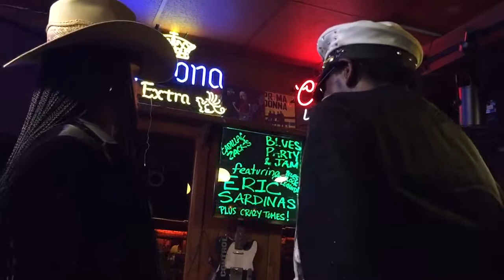Eric Sardinas with Willie Chambers.I'm Just a Bad Boy.You Don't Have to Go. June 2017.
Paul Loranger . Bass. Demi Lee Solorio. Drums. Presented by Cadillac Zack. MSMS.